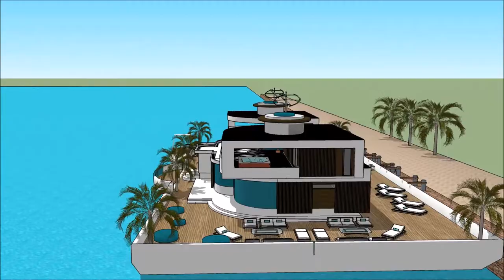Super yacht MEDITERRANEAN YACHT SHOW 2018 THE CAPITAL YACHT SHOW GREECE NAFPLION ATHEN GREEK YACHTIN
The houseboatzania launching an innovative high-end luxury yacht houseboat home design potentially as a display of exhibition of the Super yacht MEDITERRANEAN YACHT SHOW 2018 THE CAPITAL YACHT SHOW GREECE NAFPLION ATHEN GREEK YACHTIN.

The collection of the Houseboatzania concept of Super yacht MEDITERRANEAN YACHT SHOW 2018 THE CAPITAL YACHT SHOW GREECE NAFPLION ATHEN GREEK YACHTIN consists of high luxury and architectural art pieces in minimalism combined with living on the waterfront of the harbour of

The houseboat yacht design has the basis to sustain living with high standards and contemporary structural design at Super yacht MEDITERRANEAN YACHT SHOW 2018 THE CAPITAL YACHT SHOW GREECE NAFPLION ATHEN GREEK YACHTIN with numerous of prospects for excessive living and celebrating the desire of life worldwide: